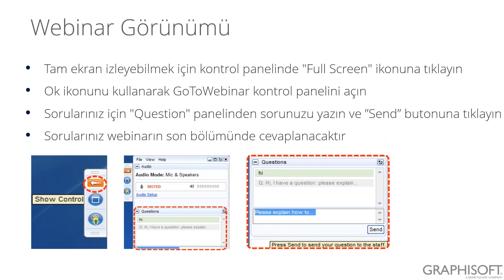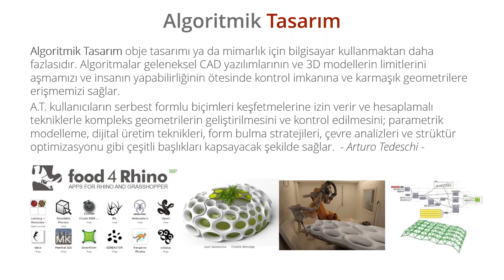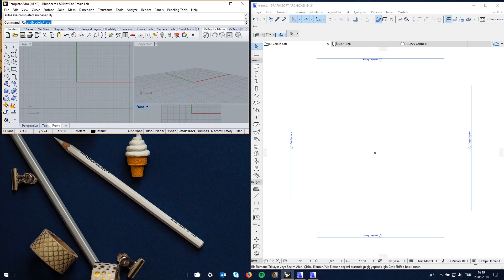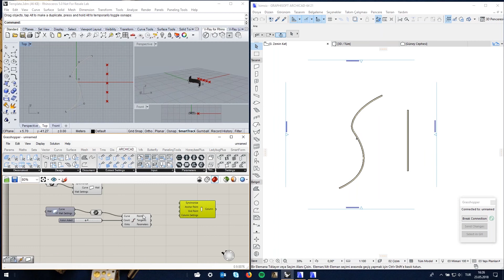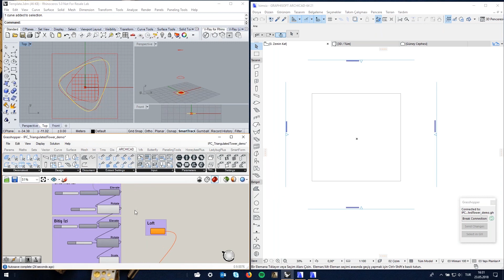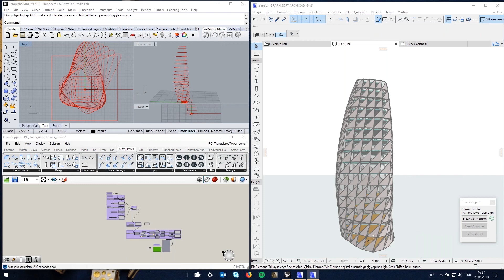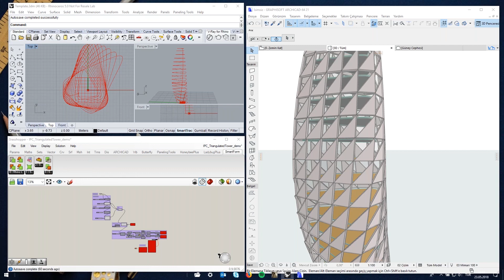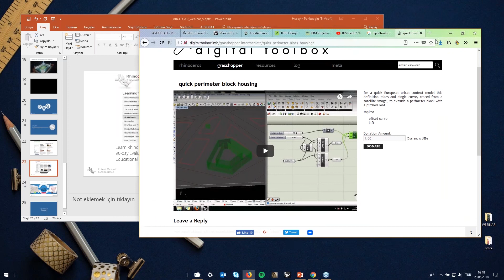BIM Projelerinde ARCHICAD ile Parametrik Tasarım (Mayıs 2018 Webinar Kaydı)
Rhino – Grasshopper – ARCHICAD Canlı Bağlantısı farklı tasarım süreçleri için en iyi tasarım araçlarını birleştirir. Bu canlı bağlantı, tasarım sürecindeki konsept ve BIM (Yapı Bilgi Modellemesi) arasındaki boşluğu doldurur. Algoritmik düzenleme fonksiyonu ekleyerek hem temel geometrik şekillerini BIM elemanlarına çevirmek için hem de sorunsuz, çift yönlü geometri transferi için çözüm sunar.

Dünyaca tanınan BIG (Bjarke Ingels Group) şirketi, tasarım süreci içerisinde her yazılım aracının en iyi özelliklerinden yararlanarak, serbest-form, algoritmik tasarım ve BIM’in ayrıcalıklarından faydalanıyorlar. Siz de ARCHICAD’in ileri düzey tasarım araçlarını tanımak ve örneklerle Algoritmik Tasarım konusuna giriş yapmak istiyorsanız 23 Mayıs 2018'te gerçekleşen webinarımızın kaydını izleyebilirsiniz.